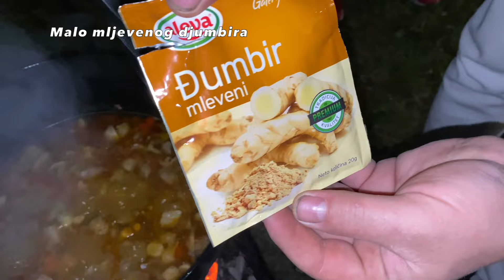Definitivno najbolji KOTLIĆ | Svi ce da vam traze recept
Definitivno najbolji KOTLIĆ koji sam probala. Svi koji su ga probali su nam trazili recept i sipali tanjir vise 😃😃

Sastojci:
- 1 kg crvenog luka
- 4,5 l kisele vode
- 400 g svinjske masti
- 6-7 čena bijelog luka
- 1,5 kg svinjskog buta
- 650 g svinjske slanine
- 1 kg juneće plećke
- 3 crvene paprike
- 3 zute paprike
- 3 mrkve srednje veličine
- 1,5 kg krompira
- 500 g šampinjona
Začini:
- oko 100 g vegete
- oko 50 g soli
- mljevena crvena paprika
- biber
- mljevena kurkuma
- mljeveni djumbir
- 5-6 lista lovora
- fant gulaš i paprikaš
- fant slavonski čobanac

Ingredients:
- 1 kg of red onion
- 4.5 l of acidic water
- 400 g of pork fat
- 6-7 cloves of garlic
- 1.5 kg of pork leg
- 650 g of pork bacon
- 1 kg of beef shoulder
- 3 red peppers
- 3 yellow peppers
- 3 medium-sized carrots
- 1.5 kg of potatoes
- 500 g of mushrooms
Spices:
- about 100 g of vegetables
- about 50 g of salt
- ground red pepper
- pepper
- ground turmeric
- ground ginger
- 5-6 bay leaves
- fant goulash and stew
- Slavonian shepherd's stew